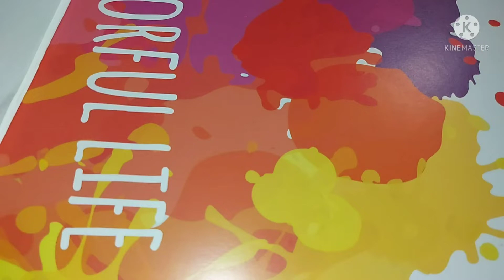How to draw&colour Cute ice cream for kids//Step by step drawing//Mou's colours.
Viewers, welcome to my another video.  In this video, I tried to show you an easy way to draw and colour it step by step. I hope, this video will help you to learn new drawing skills.